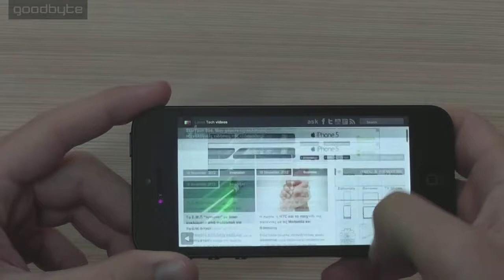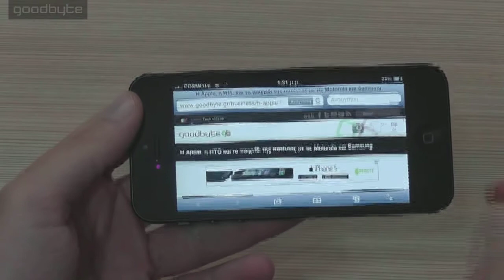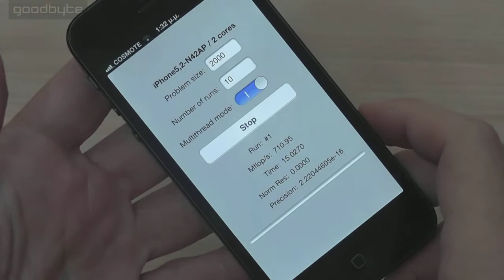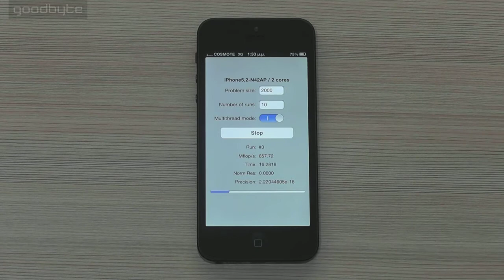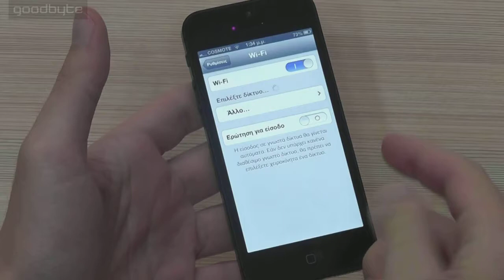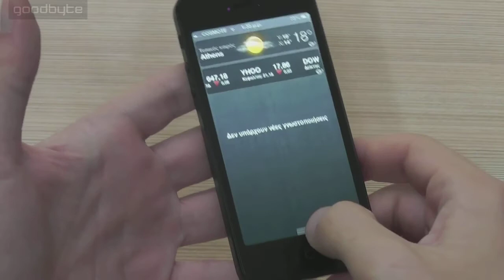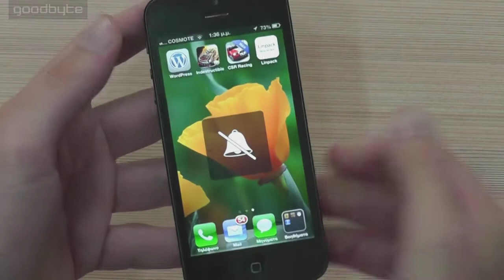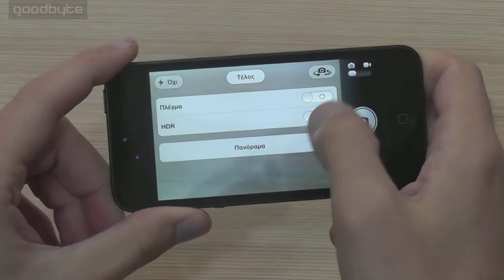[goodbyte.tv] iPhone 5 - Internet, Benchmarks & Software test [greek]